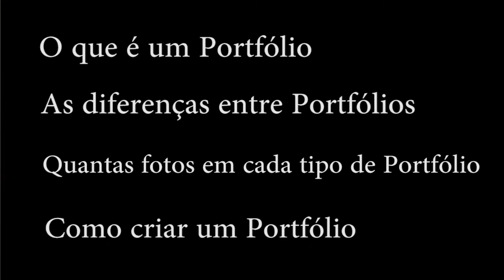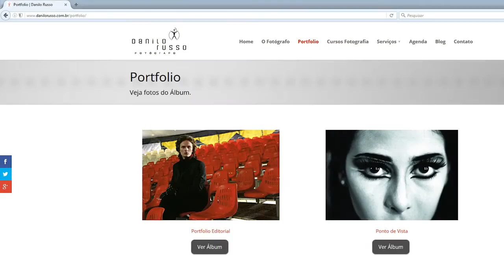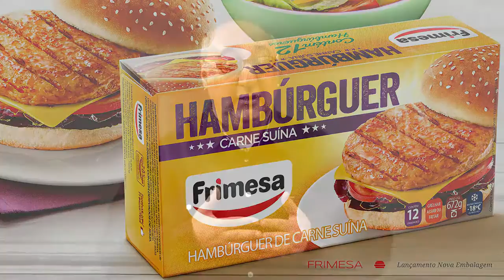4 dicas para criar um portfólio incrível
Na fotografia como negocio se fala bastante de "portfólio", mas o que é um portfólio? O que colocamos em um portfólio,  como se monta a quem se mostra?

O portfólio é um catálogo de imagens que serve de currículo, é uma amostra do trabalho que o fotógrafo apresenta para um potencial cliente. É através dessa ferramenta que o seu estilo e sua técnica serão apresentados para os seus clientes, seja por meio de um site ou de um álbum impresso.

Neste video vou apresentar os 4 pilares para ter um portfólio vendedor, sanando as principais duvidas dos fotógrafos.

1 - O que é um portfólio
2 - Portfólio diferenciados por cada área de atuação
3 - Quantas fotos colocar no portfólio
4 - Como criar  primeiro portfólio

Este video trata as principais perguntas que recebo sobre portfólio mas se voce tiver qualquer outra duvida o consideração coloca aqui nos comentários que vou responder.

E se criar uma renda extra ou tornar a fotografia uma profissão é seu objetivo tenho uma boa noticia para voce. Eu criei o curso o "vivendo de fotografia", um programa sintético e essencial mas extremamente eficaz e com um custo/beneficio insuperável.